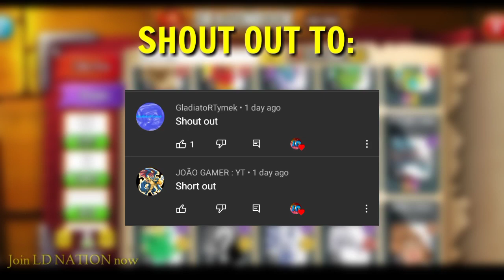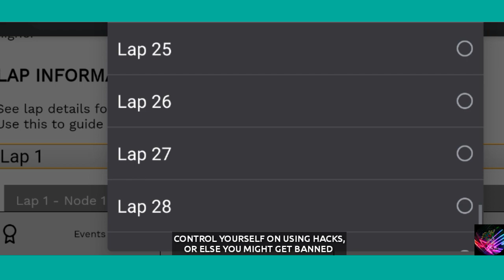TIPS AND TRICKS YOU MUST KNOW TO WIN A HEROIC RACE | Dragon City 2020